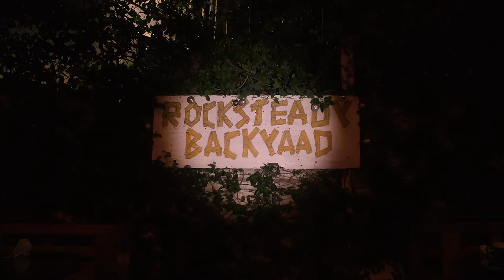Jahshii ft Kim Kelly - GODS GIFT (Official Music Video)